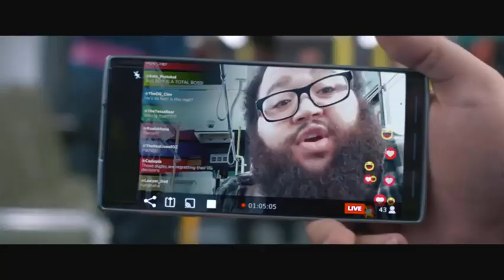197: MARVEL'S PHASE 4 REVIEWED...AND A LOOK TO THE FUTURE!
Looking back at Marvel's infamous Phase 4...and a look at what's coming over the next few years!!